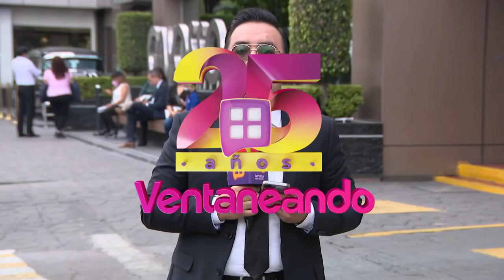Alejandro Fernández dio un especial concierto junto a su familia. | Ventaneando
El cantante vivió una velada muy especial acompañado de su familia. Pati Chapoy estuvo presente en el evento para saludarlos uno por uno.